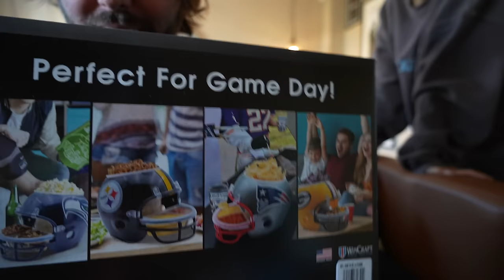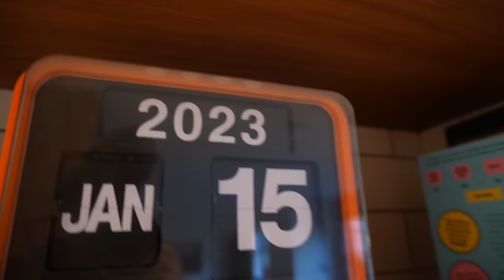This went live a day early! Clair’s not gonna be happy with me!!!!